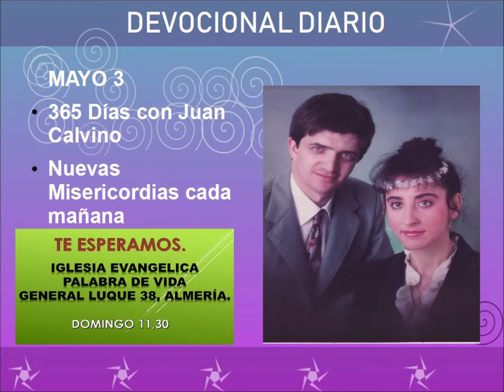Devocional diario mayo 3